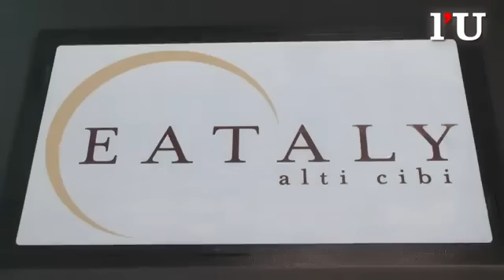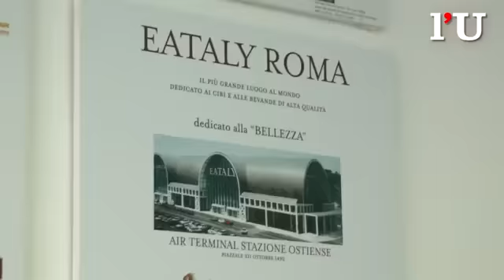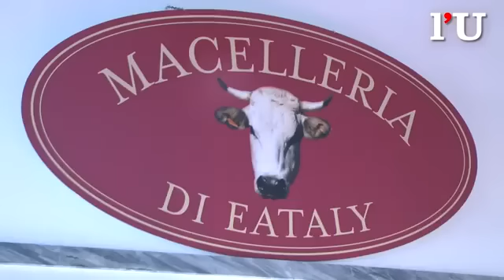Il primo viaggio dentro Eataly di Roma.flv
Eataly sbarca a Roma